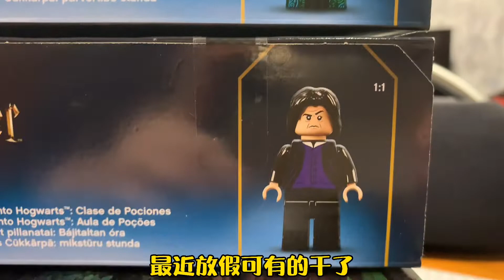LEGO Harry Potter Hogwarts Moment ：76382+76383+76834+76835